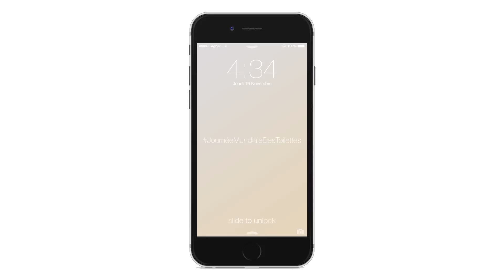JournéeMondialedesToilettes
Pouvez-vous imaginer devoir utiliser un GPS pour trouver les toilettes les plus proches ? Un tiers de la population mondiale n'a pas accès à des installations sanitaires. Partagez